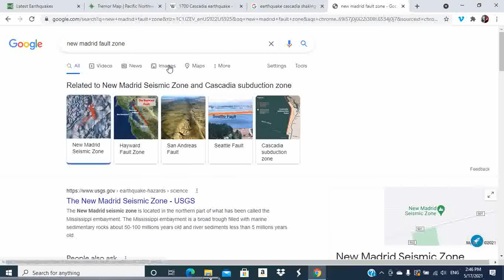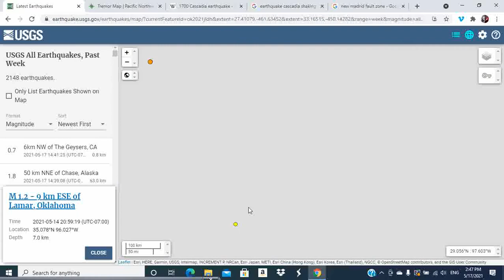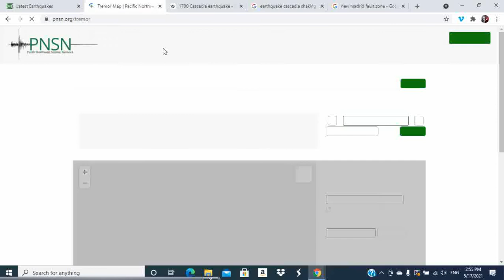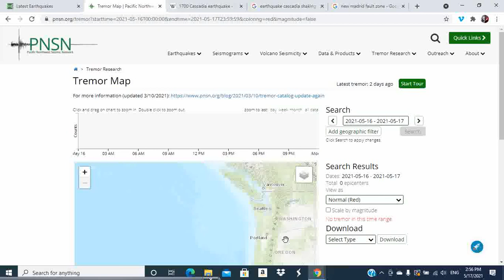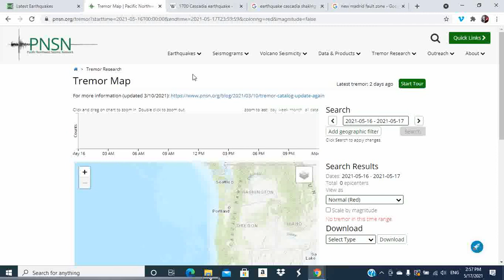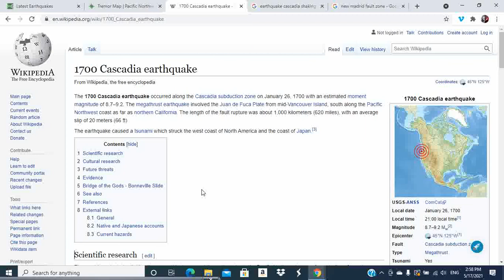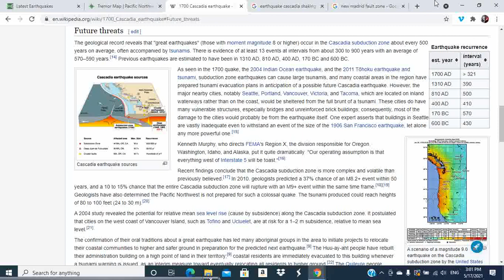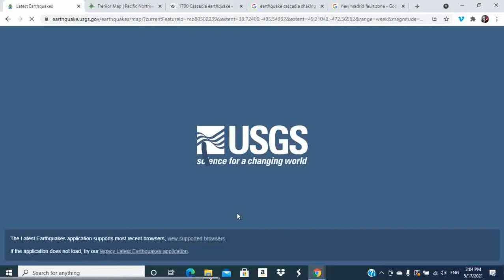4.1 AND 2.0 POSSIBLE FORESHOCK ACTIVITY OFF COAST OF OREGON | Cascadia Subduction Zone | Update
Sorry I haven't been posting for the past few days, due to lack of productivity but I'm happy to say that I am back at it and will try to post 2 times a day. Also just a heads up to be kind and informative in the comments.